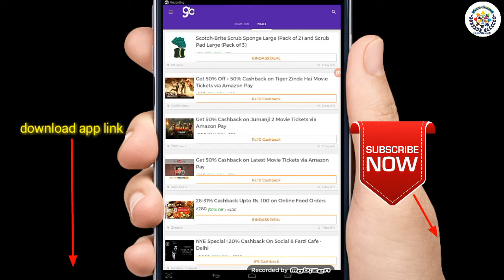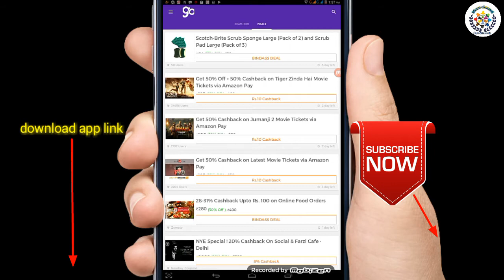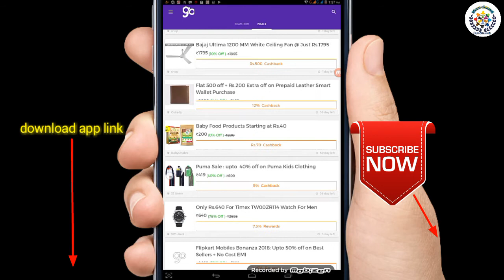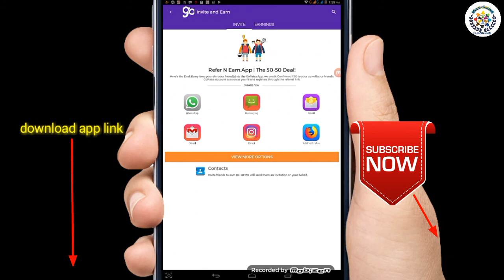How to earn money easily 1000 daily in telugu | money earning new app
Mana channel,Manachannel735